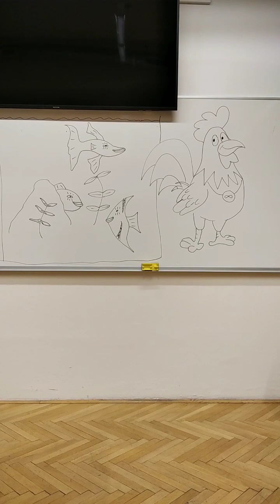The rooster and aquarium 🐠🐟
Temporarily I have additional dot on the face, a sign of puberty? 🐓